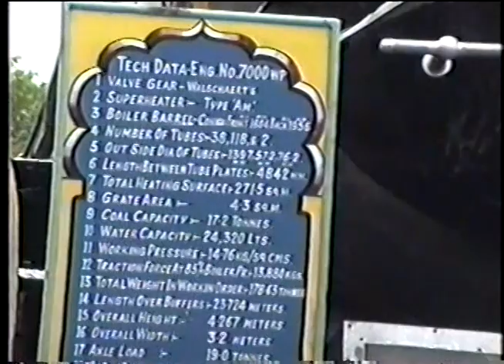Raifanning at Bhusaval - July 1992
During our return trip to Bombay from Varanasi, we took a break at Bhusaval to spend the day with my uncle and family.  My uncle was the DRM of Bhusaval at that time.  Naturally, I opted to spend some time at the station enjoying locos and trains in action.  This included:
- A tour of the DRM saloon
- WDM2 idling sounds
- Arrival and departure of 2859 Gitanjali Express
- Amazing twin-torn WAM4 horn just before the departure
- WAG2 performing shunting duties
- Arrival of 2860 Gitanjali Express